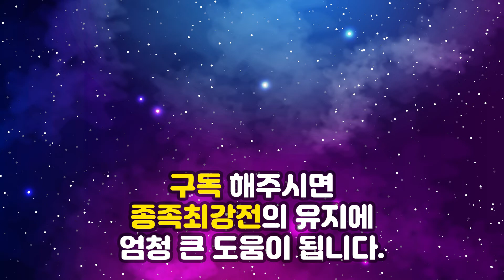키세키 KCM레이디스 종족최강전 준결승 하이라이트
이번경기는 키세키 KCM레이디스 종족최강전 시즌1 준결승 경기입니다.

투혼
그라운드제로

테란 : 다린 / 혜리 / 우힝이 / 보라 / 감독 : 임진묵
토스 : 알밤맨 / 애공 / 보혜 / 초롱빡 / 감독 : 강민